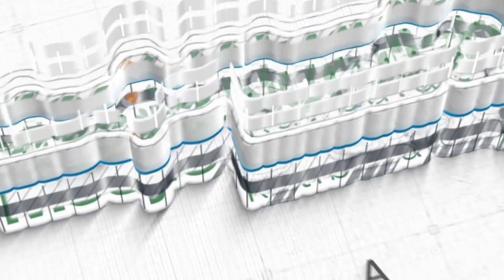Ustadz Muhammad Tamrin, Lc ~ [Khutbah Jum'at] Masuk Surga Dengan Puasa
Khutbah Jum'at, 31 Maret 2023 / 09 Ramadhan 1444 H